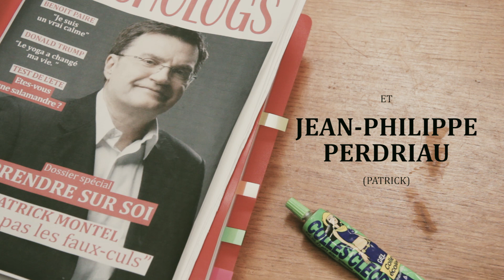Ep. 10 La Colocation - Danse avec les Dauphins